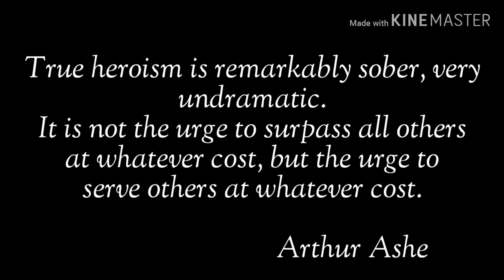BREAKFAST MUKBANG | CHEESE GRITS AND LOBSTER BITES | KE KAN EAT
Hey yall. Happy Memorial Day🙂. In today's breakfast mukbang we are eating cheese grits and lobster bites. My beverage is a sangria wine cooler. Thank you to everyone who has fought to protect our country. Thank you all for your support💕